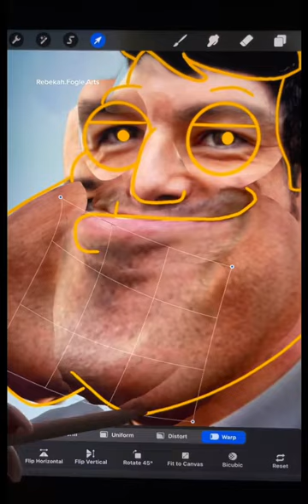Seth McFarlane as Realistic American Dad Stan Smith